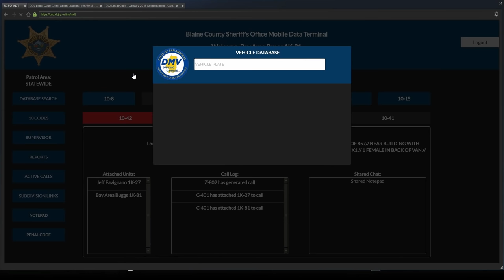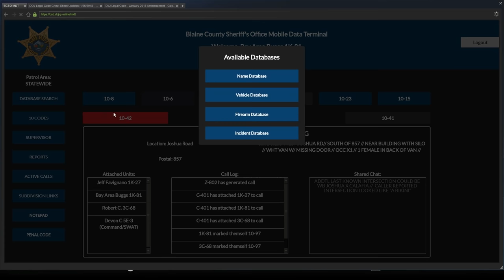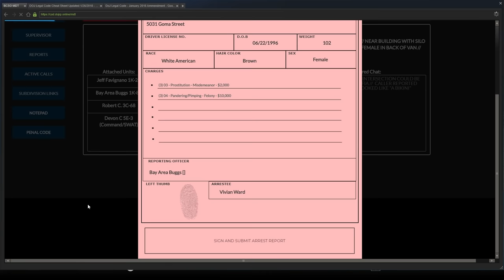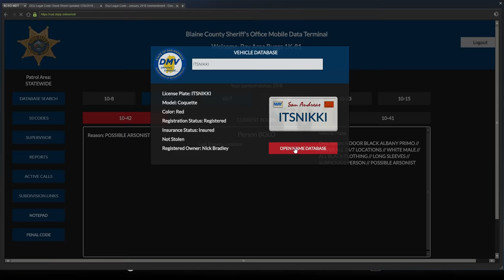GTA 5 Roleplay - DOJ 388 - Kidnapping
We get reports of kidnapping in Sandy Shores and we go to investigate!